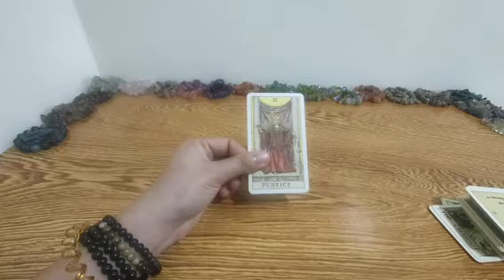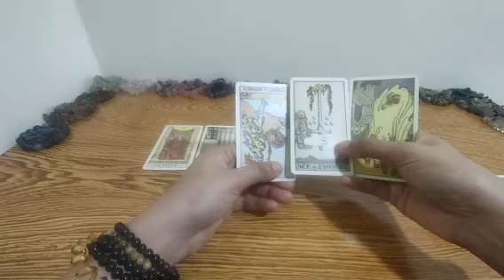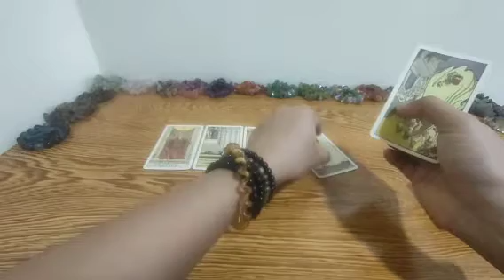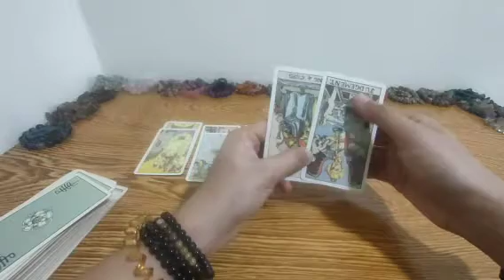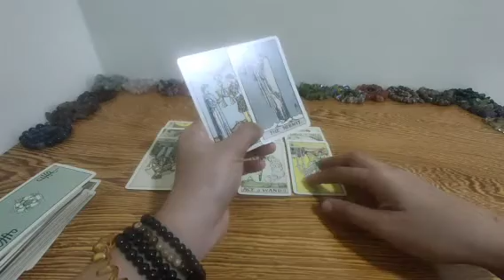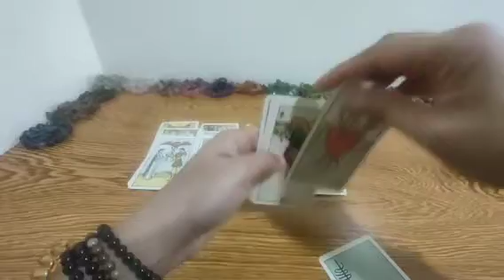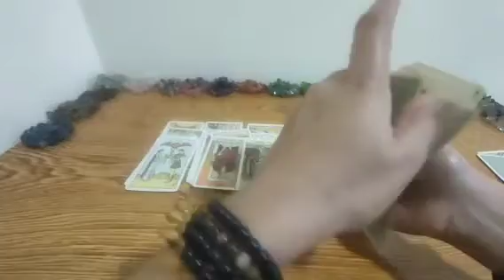Ipaglalaban mo yung person mo at magtagumpay ka.Wish fulfillment.Taurus.